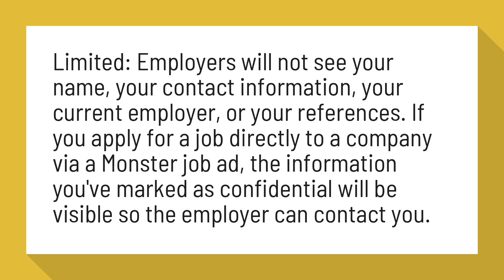Can employers see my resume on Monster?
If you apply for a job directly to a company via a Monster job ad, the information you've marked as confidential will be visible so the employer can contact you.